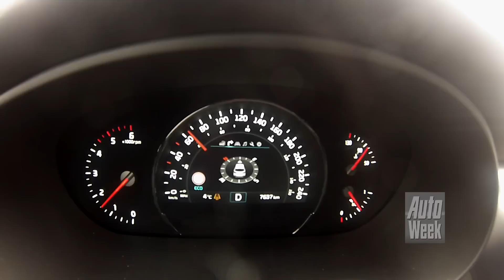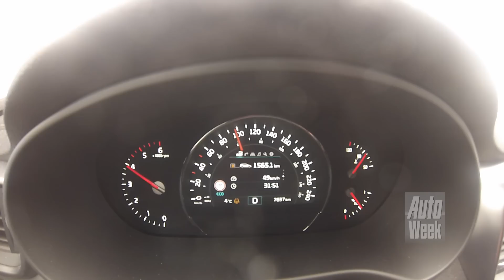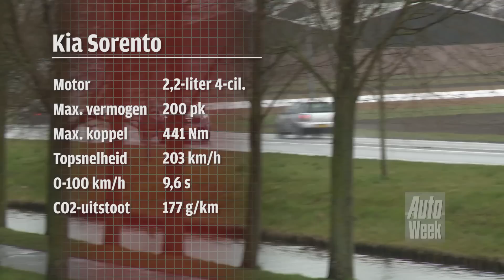Kia Sorento road test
Kia Sorento road test. Ooit was de Kia Sorento vooral een grote, stoere SUV. Inmiddels zijn we bij de derde generatie aangekomen en is de auto meer richting stationcar gegroeid. Rij mee voor een eerste indruk.